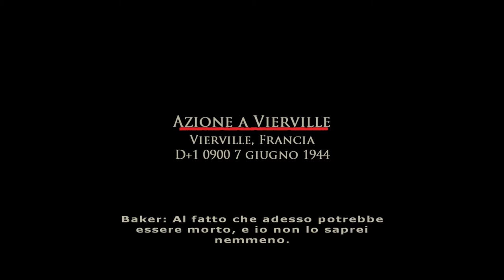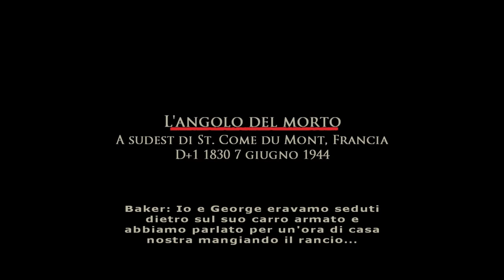Brothers in Arms The Road to Hill 30: Asparagi di Rommel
In questa missione dobbiamo distruggere gli asparagi di Rommel che in poche parole sono delle difese contro gli alianti alleati, noi dobbiamo ripulire la zona da queste difese e anche dai tedeschi, poi ci verrà chiesto di conquistare Vierville con l` aiuto di un carro armato, dopo aver fatto piazza pulita dovremmo resistere ad un contrattacco nemico con supporto di cacciacarri stug.